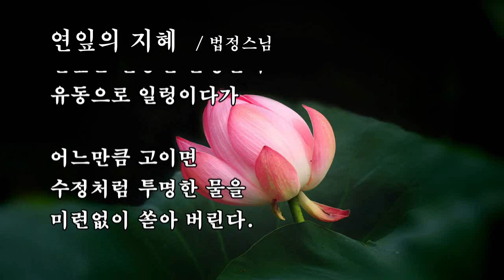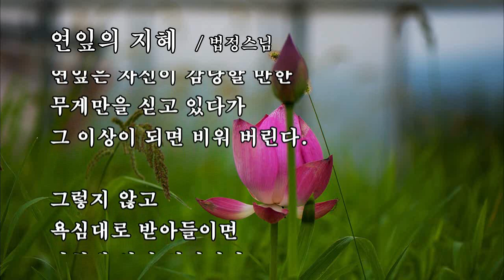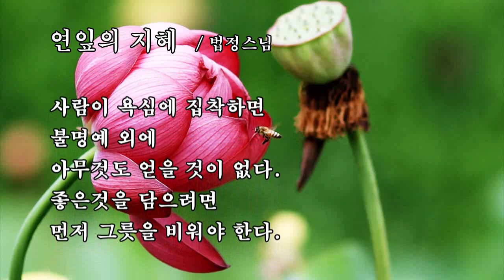연잎의 지혜 / 법정스님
음원 : 무소유